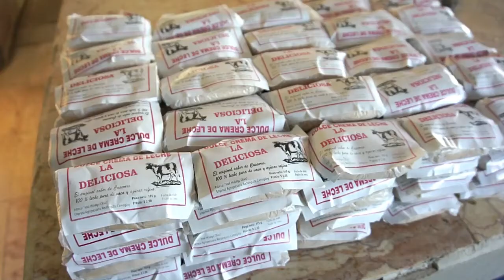Producciones de cremas de leche en Cascorro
Los trabajadores de la fábrica de crema de leche de la comunidad de Cascorro, en el municipio de Guáimaro, continúan su ritmo productivo pese a las afectaciones existentes con la materia prima, y otras derivadas por la COVID-19.

Detalles ofrece ante cámara Guadalupe Rivero Mejías, jefa del colectivo  de trabajadores.